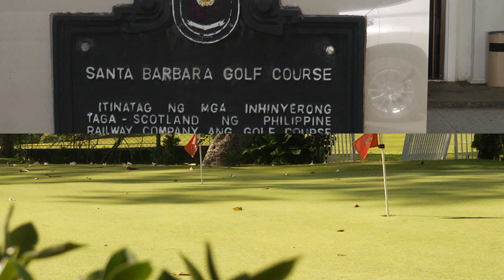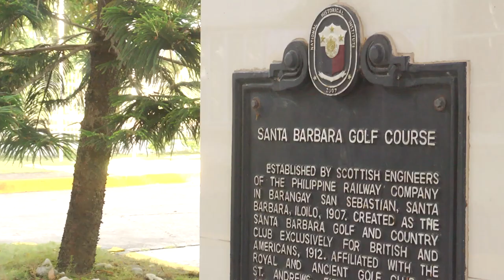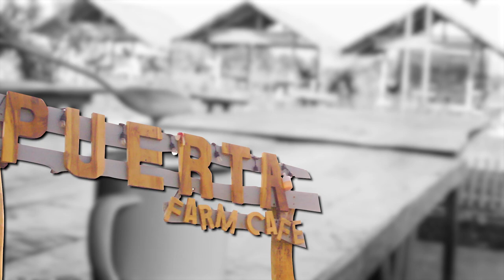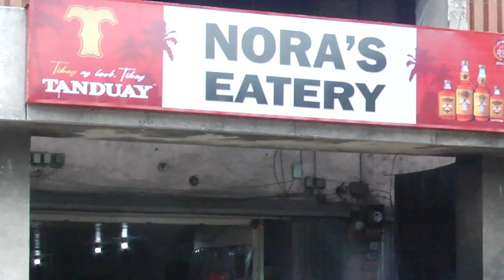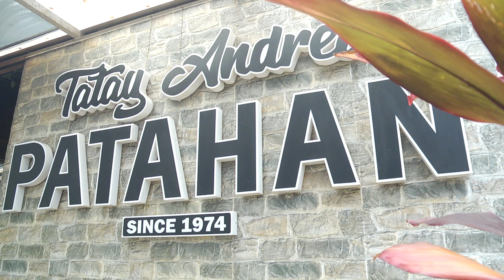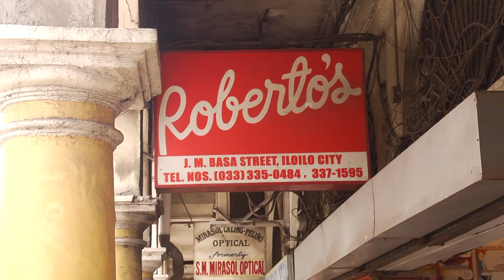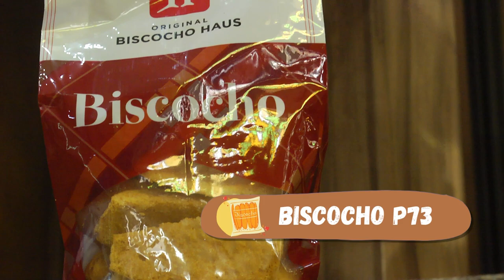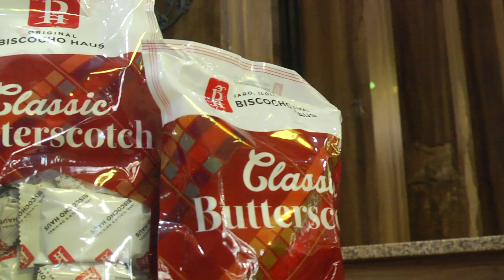24/7 Busog Lusog sa Iloilo!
Bakit nga ba tinatawag ang Iloilo na "Food Haven of the Philippines?" Ating alamin habang iniikot natin ang mga sikat na kainan sa probinsyang napalapit na sa aking puso!